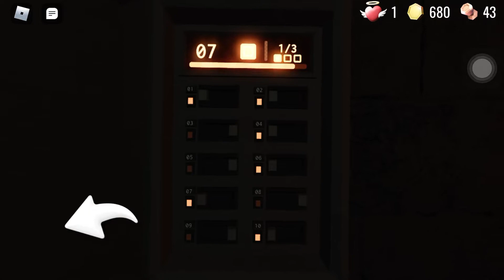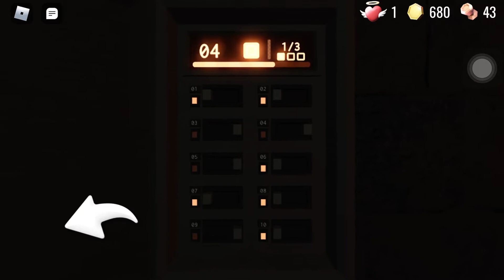Sad im almost win doors game but yea forgot this step need run | Doors Roblox